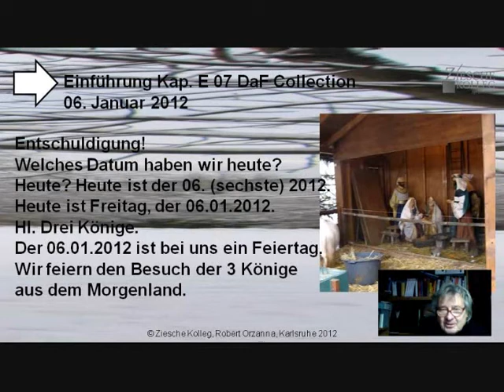Kap. Einführung 07 Das Datum Hl. Drei Könige